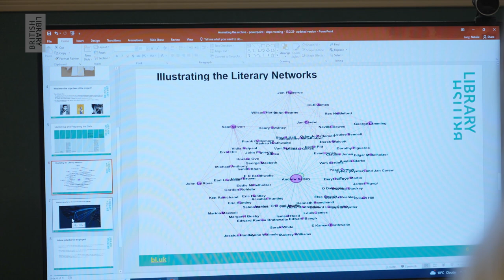Natalie Lucy: PhD Placements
Natalie Lucy undertook a PhD placement at the British Library in 2022–23 focused on mapping the correspondence of Jamaican author Andrew Salkey (1928–95).

Hear Natalie, and Library curator and placement supervisor Eleanor Casson, talk about the project.